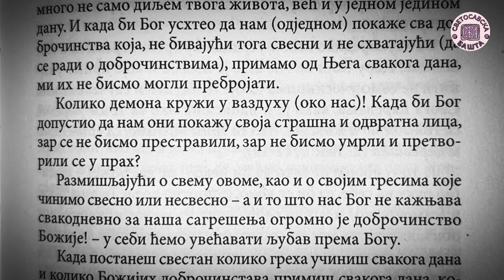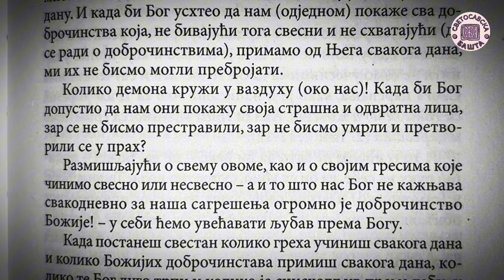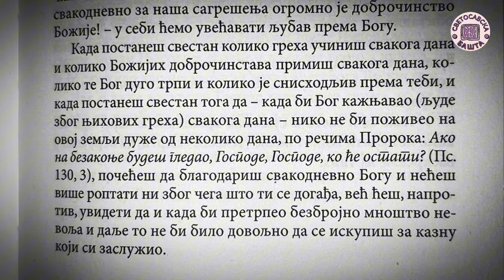Колико смо грешни, малe нас невоље сналазе... - Поуке Светог Јована Златоустог за сваки дан